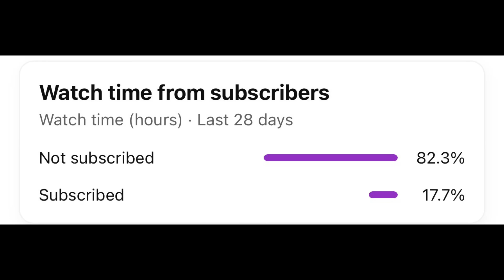The calm AFTER the storm, update on Liverpool F.C’s Anfield Road Expansion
A look around after the Roof come off at Liverpool F.C’s Anfield Road Expansion